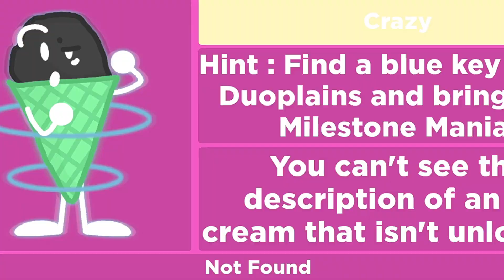FIND the ICE CREAMS! Roblox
Today I play Find the Ice Creams for Roblox!